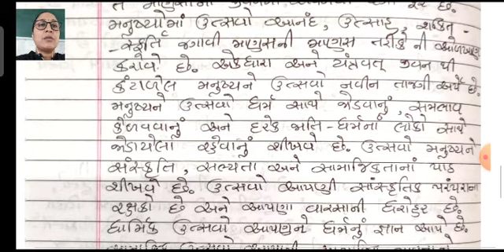Sanskrit 6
SANSKRIT